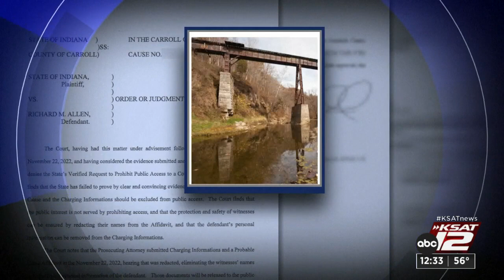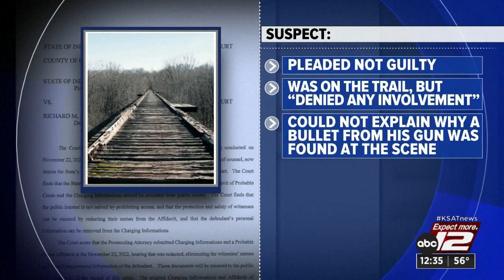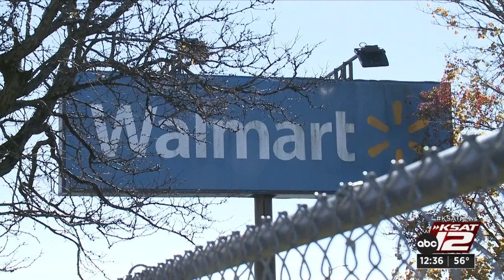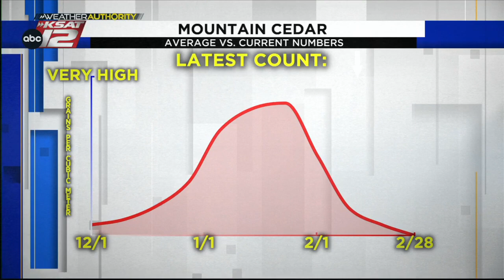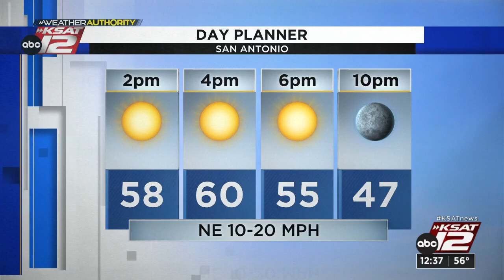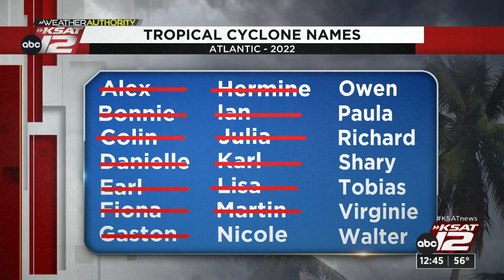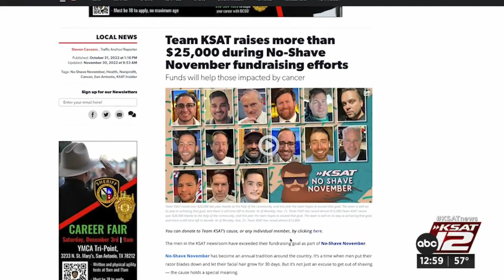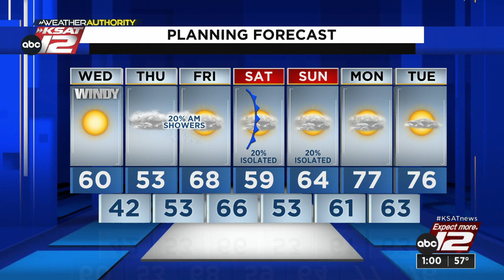KSAT12 News at 12:30 : Nov 30, 2022